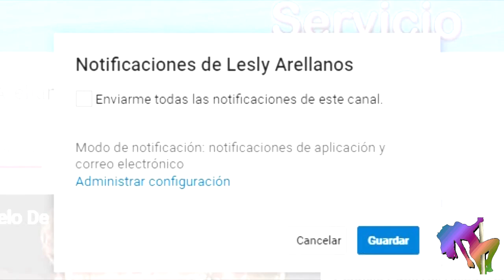La telenovela Papis Muy Padres ya inicio con Dulce Maria y Victor Gonzalez 2017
Es la serie que estrena Imagen Tv y se llama ¡Muy Padre! con la participacion de Dulce Maria, Víctor González, Héctor Suárez Gomís y Mario Morán que seran los Papis Muy Padres de esta telenovela...